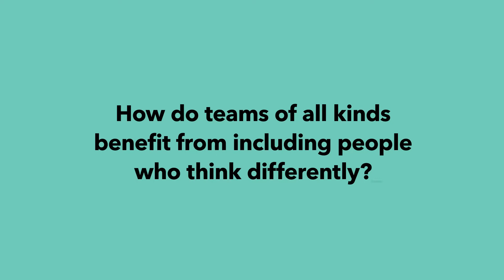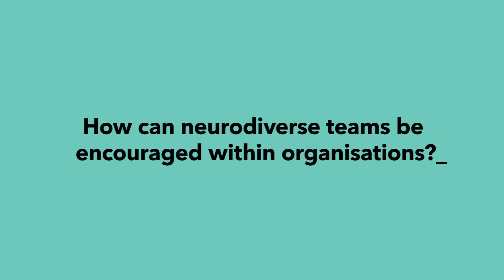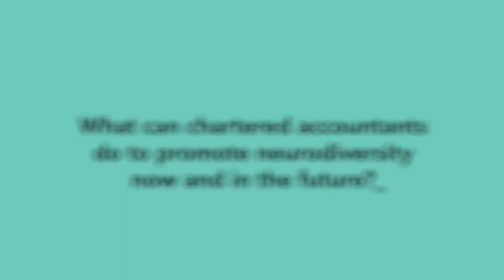Jonathan Trott talks about thinking differently and neurodiversity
Thinking differently: what are the benefits of neurodiversity in your organisation? Talking to the former England batsman Jonathan Trott, we explore how teams of all kinds benefit by including people who think differently, taking cricket as an example. We then examine how chartered accountants can encourage neurodiverse thinking and engage people with neurodivergent conditions in their own or their clients’ organisations, as part of wider efforts to support diversity and inclusion.

ICAEW has also produced additional resources for mental health and wellbeing